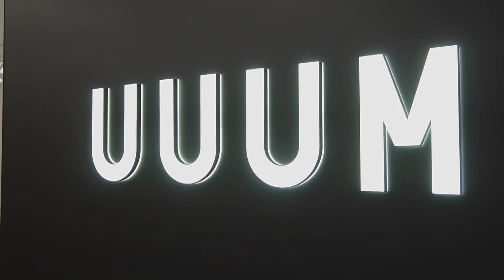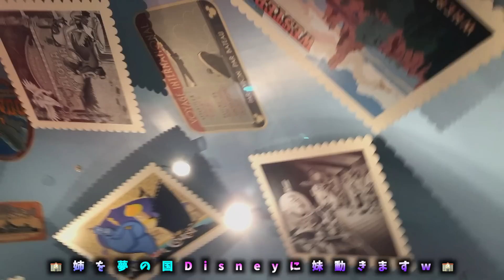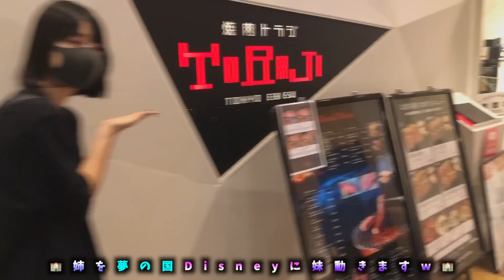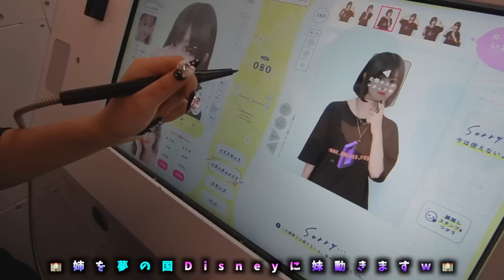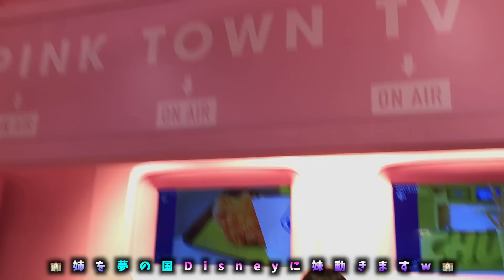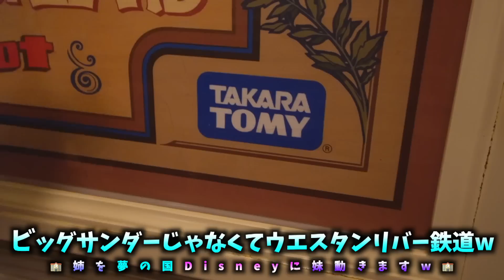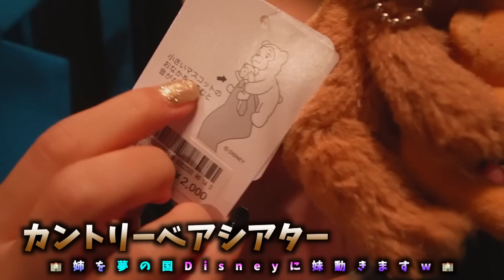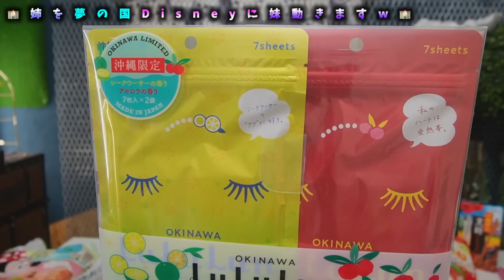姉を【Tokyo Disneyland】ディズニーランドに迎えに行く1日【のえのん】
姉をディズニーランドに迎えに行く1日【のえのん】

【抜き打ち】人気中学生YouTuberのカバンの中身が想像を超えてた【コラボウィーク_005】

【抜き打ち】人気美大生YouTuberのカバンの中身が流石過ぎた…【コラボウィーク_006】